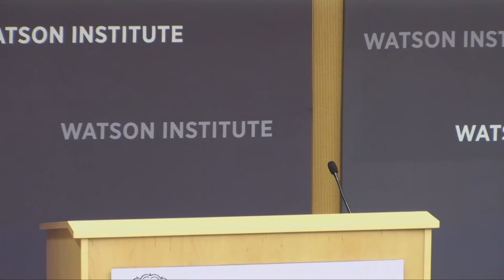After Fidel: A Conversation About What is Next for Cuba and the Region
Skip ahead to first speaker at 4:44

Panel discussion with Brown University faculty moderated by CLACS Director Jessaca Leinaweaver. Panel members include Anthony Bogues, Patsy Lewis, Brian Meeks, and Daniel Rodriguez.